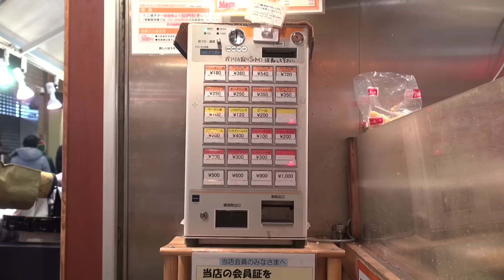Nishiki Market,Kyoto 錦市場は京都の食べ歩きスポット:Gourmet Report グルメレポート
#10 参拝後のお楽しみは食べ歩き 錦市場:京都 神社巡り

みみさん 世界遺産京都の神社巡りをする：目次

予定していた7神社。
すべて無事に巡礼することができまして。

ようやく、遅い昼食を食べることにしました。

京都でおいしいもの。
湯豆腐とか京懐石とか鱧とか。
そういうのが有名ですよね。
よく知らないけど。

そういう料理。
あたしの一人旅には似合わん。

なので、食べ歩き。
錦市場に行ってみました。

ここは楽しい～。
二メートルぐらいの幅の通路。
その両側に飲食店、食料品店がびっしり。
買い物して～。

まずはゴマ屋さんで、ゴマ餅を食べました。
次に、錦玉子を食べました。
玉子の味噌漬けですとか。
有名なたこ焼き屋さんはとても安いね。

お土産にちりめん山椒を買いました。

I made a pilgrimage to seven shrines.

I decided to eat lunch.

I went to Nishiki-ichiba.
Narrow passage.
There are food shops on both sides.

I ate Gomamochi(sesame rice cake).
Then I ate miso egg,
Takoyaki that I ate is very good value.

60pでの撮影です。

MIMINOME-MOVIE
みみさん
Mimi-san